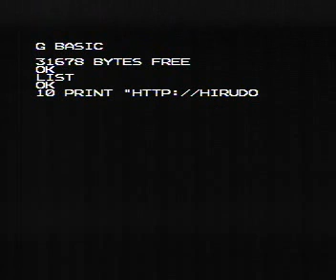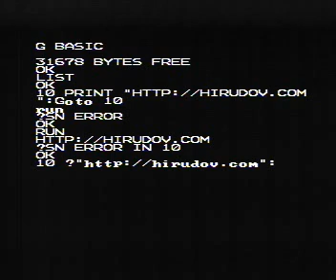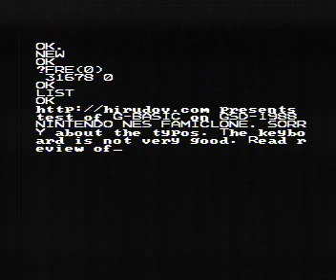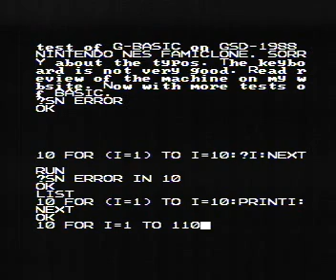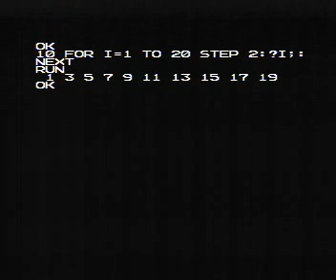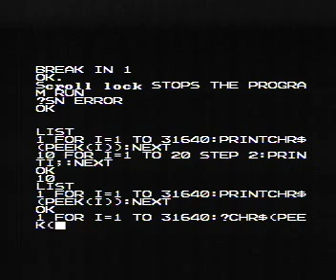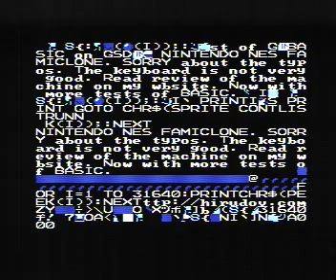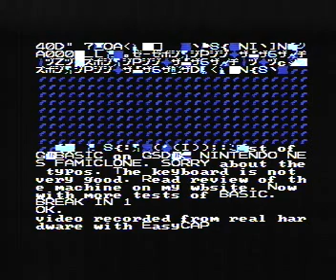G BASIC on GSD-1988 Nintendo NES Famiclone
First impressions and test of Nintendo "G BASIC" running on the NES clone GSD-1988. The "G BASIC" used here is on the "96 in 1" cartridge. The BASIC variant for Nintendo have all the required features, including the PEEK, POKE and CALL commands, which makes it fully utilizable for programming complex projects and even machine language routines and games.

Video recorded using EasyCAP capture hardware.

Not much info is available about the G-BASIC dialect.

For requesting further tests of the G BASIC, GSD-1988 Computer hardware, the other Nintendo NES clones I have or the EasyCAP capture devices, don't hesitate to write in the comments of this video.